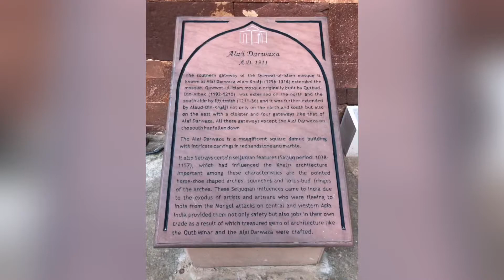Qutb Minar, New Delhi, India Tuesday, October 1, 2019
Qutb Minar, New Delhi, India
• The Qutb Minar, also spelled as Qutab Minar or Qutub Minar, is a minaret that forms part of the Qutb complex, a UNESCO World Heritage Site in the Mehrauli area of Delhi, India.
• Qutb Minar is a 73-metre (239.5 feet) tall tapering tower of five storeys, with a 14.3 metres (47 feet) base diameter, reducing to 2.7 metres (9 feet) at the top of the peak. It contains a spiral staircase of 379 steps.
• We were told it is the tallest unreinforced masonry tower in the world.